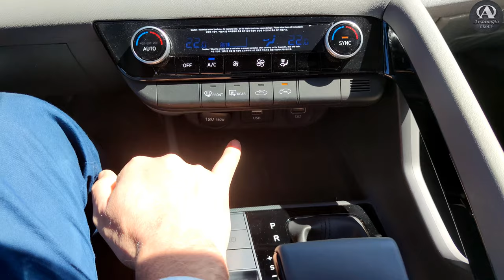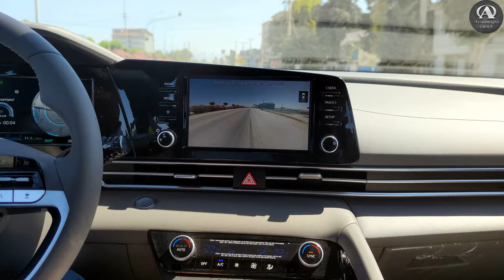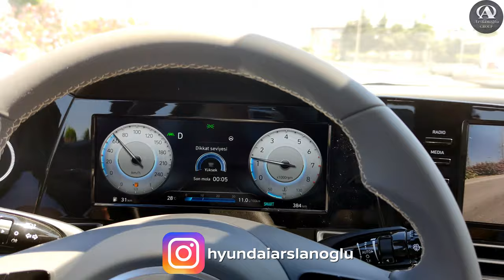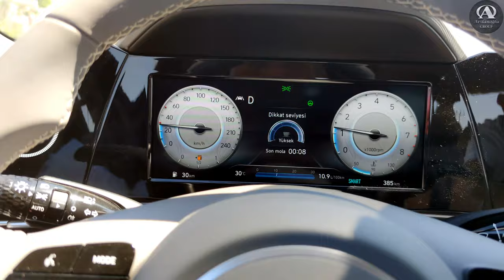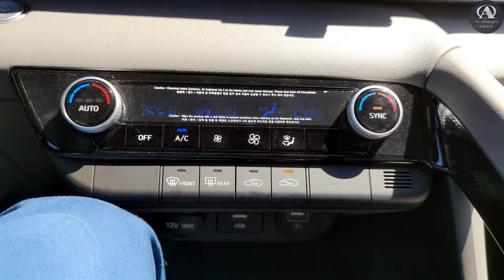YENİ ELANTRA TEST SÜRÜŞÜ SÜRÜŞ ÖZELLİKLERİ | ARSLANOĞLUGROUP 4K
(YouTube tarafında 4K video işlemesi devam ediyor olabilir.)

2021 Model Yeni Elantra merhaba dedi. Bizde sizlere gerçek deneyimi gösterebilmek adına Test Sürüşü gerçekleştirdik. Aynı zamanda sürüş özelliklerininyer aldığı videomuzu hazırladık.

Yorumlarınızı bekliyoruz.

Sağlıklı günler.